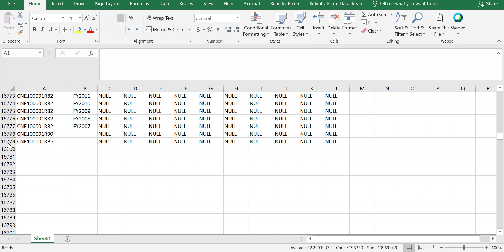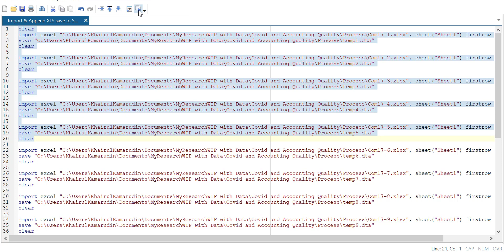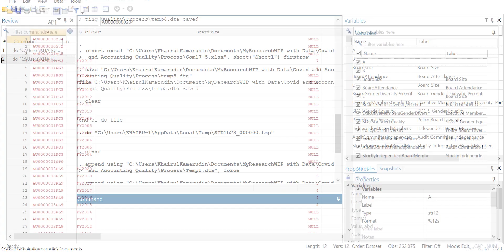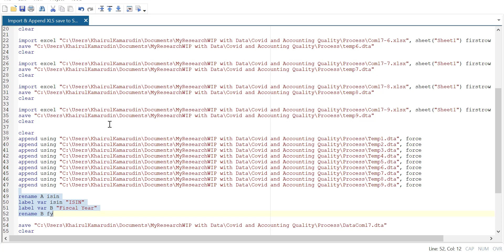Import & Append Large Data from MsExcel to STATA